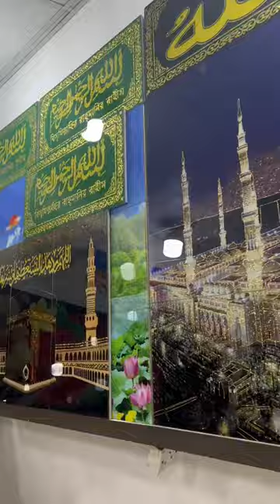7 April, 2023